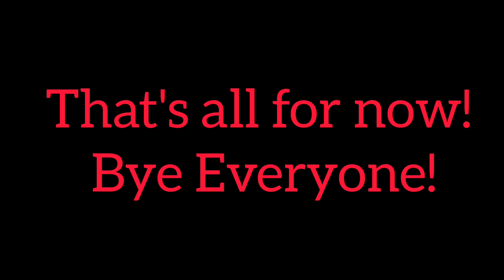Sonic Plush Shorts #22: Infinite Gets Trashed On!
Shadow Infiltrates eggman's base and sends infinite to stop him but loses miserably then infinite is enraged by being made fun of by classic sonic and Riolu and attacks them. Will Classic Sonic and Riolu defeat Infinite? Watch Now To Find Out!

More Sonic Plush Videos Coming Soon! 🌀🌀🌀